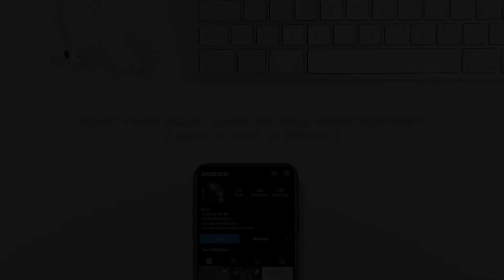(FREE) RondoDaSosa x Sacky x Neima Ezza x Baby Gang Type Beat - "Racks" | Prod.Pxris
!!! IMPORTANT !!!

if you want to use this beat on spotify, apple music, tidal etc. etc. you have yo purchase the beat.

(free for no profit on soundcloud and YouTube)

prod.pxr!S

*Tags*

rondodasosa type beat 2021 central cee rondodasosa type beat baby gang rondodasosa type beat 2021 seven 7oo type beat italian drill type beat rondo movie instrumental exx bro  sacky type beat 2021 sacky type beat